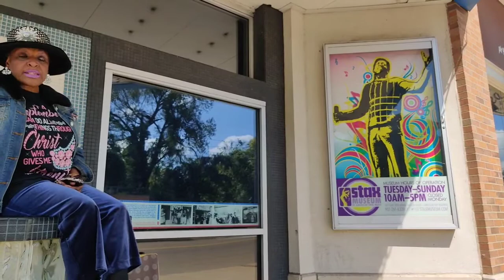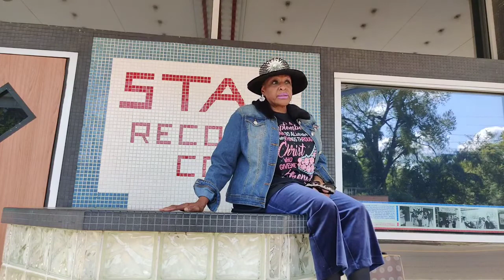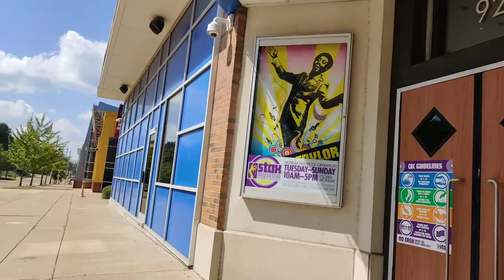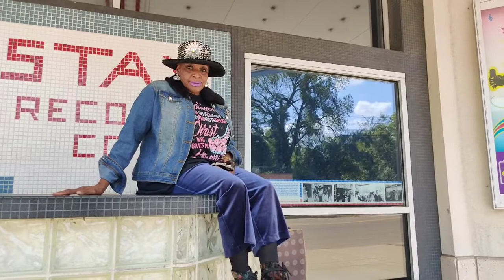Southern Girl at Stax Museum with The Crew (Teaser Trailer)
Check-in on the live Sunday, October 4th to see your Southern Girl at the Stax Museum Family!!!